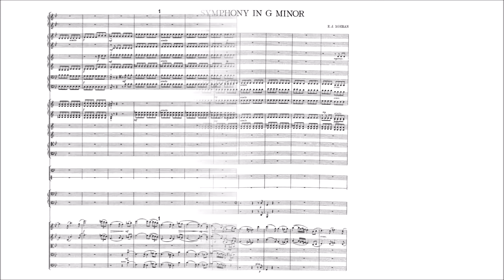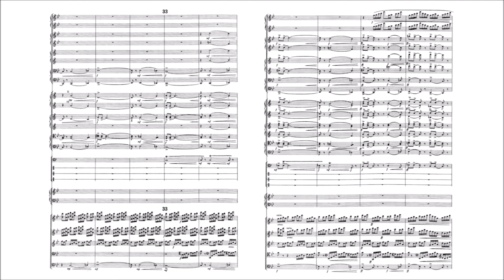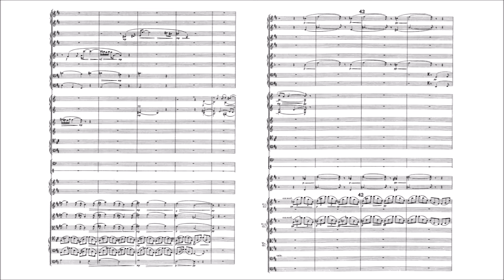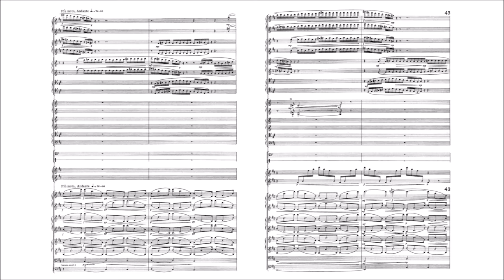Ernest John Moeran – Symphony in G minor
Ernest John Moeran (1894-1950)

Symphony in G minor (1934-37)

I. Allegro [00:00]
II. Lento [13:45]
III. Vivace [26:50]
IV. Lento [31:54] – Allegro molto [34:11]